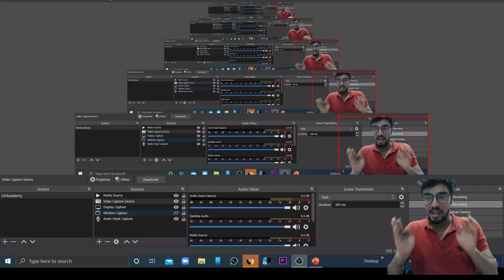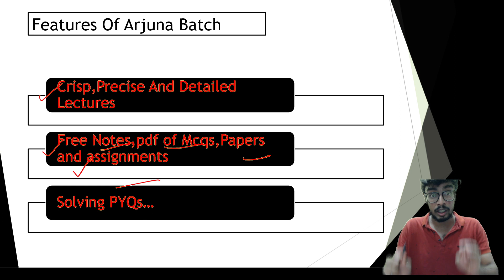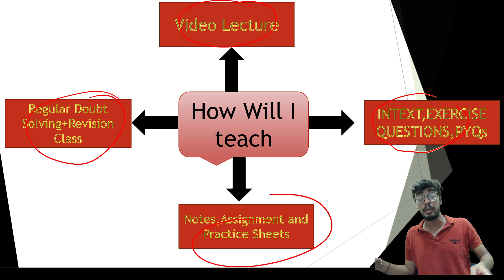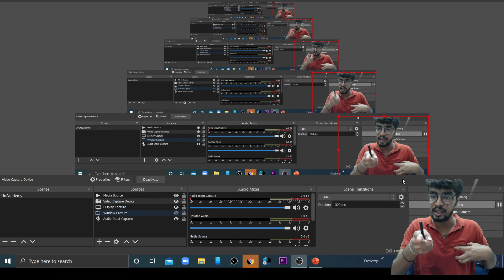GOOD NEWS-Class 10 Free batch For science and maths-Year long Arjuna Batch#class10mhboard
This Channel Focuses on Science,Maths especially,you will get each and every topic of every chapter Of Maharashtra Board Class 9 and Class 10-Do check the Playlist
Telegram Link-All important pdf, important questions and schedule about lectures of Class 9 and class 10 will be shared here
Owner -Mokshit Mehta Tutorials-Private Tuitions For class 8 to class 12